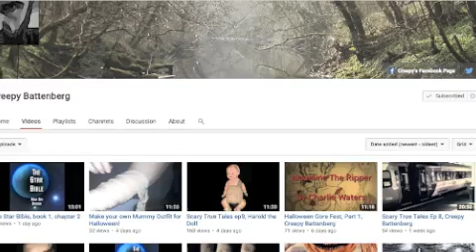5 True Creepy Stories #12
Here are 5 True Creepy Stories.

Story 1: Pedophile.
Story 2: I Could Have Been A Good Ghost.
Story 3: The Guy Who Kidnapped Me.
Story 4: The Tailgater.
Story 5: The Creep At My Work.

You can also send me in some suggestions on topics that you would like me to do or even send in some of you own creepy stories.